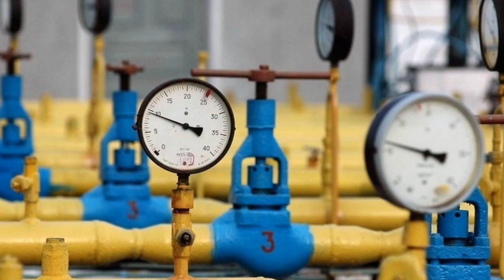Новости политики .Народ может вывалить на улицы . в Киеве назвали ошибку Зеленского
Новости политики .В Европе рассказали о последствиях непризнания выборов в РФ

 – новости политики.

2 дня назад - В среду, в вечернем эфире «Беларусь 1» появилось новое ток-шоу «Понятная политика плюс»  - 60 минут прямой эфир: